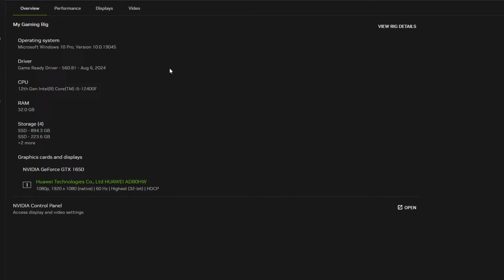Black Myth Wukong GTX 1650 FPS TEST | GTX 1650 & i5 12400F Benchmark 1080p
Black Myth Wukong GTX 1650 & i5 12400F Gaming Benchmark 1080p

PC Specs:
Monitor: HUAWEI AD80HW 1080p 60 Hz
PSU: Corsair CV650 (650W)
CPU:  Intel Core i5 12400F
CPU Cooler: ID-Cooling SE-914-XT
GPU:  ASUS TUF Gaming GeForce GTX 1650 ,  4 GB,  GDDR6
Motherboard: ASUS PRIME B660M-K D4, Socket 1700
RAM: 32 GB DDR4 DUAL CHANNEL 3200 MHz CL22

1080p LOW 0:00
1080p LOW / FSR Q 1:40
1080p LOW / FSR Q / F.G ON 3:29
1080p MEDIUM 5:11
1080p MEDIUM / FSR Q 6:51
1080p MEDIUM / FSR Q / F.G ON 8:33
1080p HIGH 10:19
1080p HIGH / FSR Q  12:02
1080p HIGH / FSR Q / F.G ON 13:41
1080p VERY HIGH 15:25
1080p VERY HIGH / FSR B / F.G ON 16:46

2/3 FPS more without recording